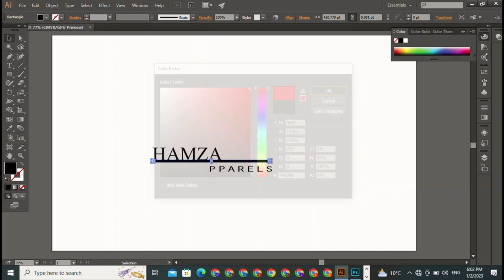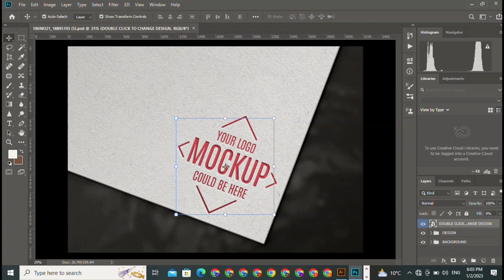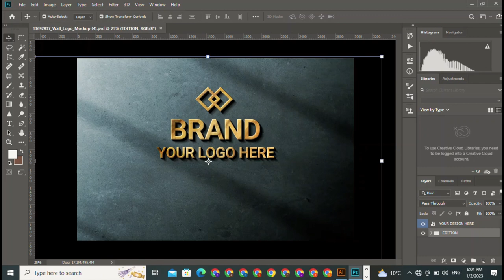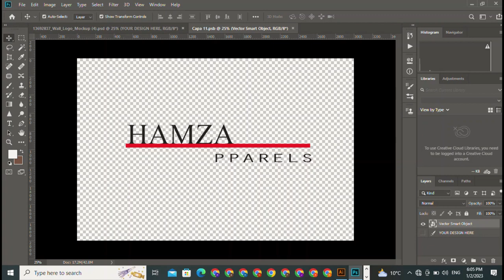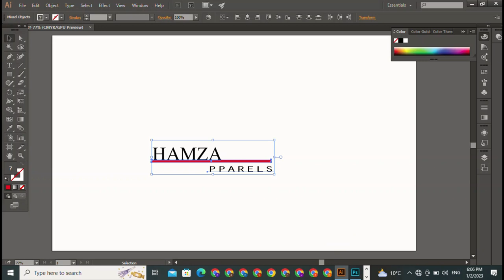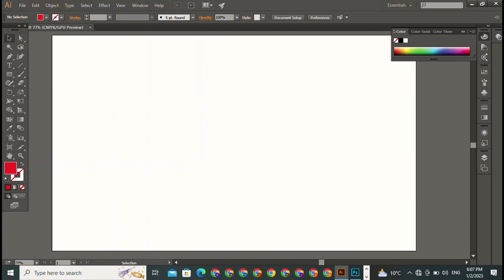Adobe Illustrator for Beginners: Get Started in 10 Minutes Adobe Illustrator 3D Text Effect Tutorial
Looking for an unbelievable logo design? Look no further than our team of professional graphic designers! We can create a logo that is perfect for your business or project, and the results are always unbelieveable!

In this video, we'll teach you the basics of logo design and show you some of our most recent examples. After watching this video, you'll have the skills you need to create an awesome logo that will impress your clients and clients alike!
Looking for a Graphic Designer who can create an Awesome 3D Logo for you? Look no further! My team and I are experts at creating amazing 3D logos that will help your business stand out from the rest.We understand that customer service and quality are key factors when it comes to branding, which is why our 3D logos are top-of-the-line quality. We also specialize in creating logos that are compatible with all types of media, so you can be sure that your logo will look great on all types of products.So if you're looking for a Graphic Designer who can create an Awesome 3D Logo that will help your business grow, then contact us today!Do you want to create an awesome 3D logo? Well, you've come to the right place! In this video, I'm going to show you how to create a 3D logo using a free software program.After watching this video, you'll be able to create an awesome 3D logo that will realign your business to the future!